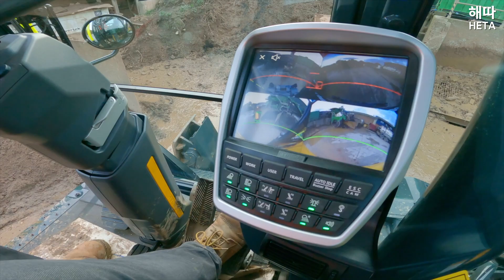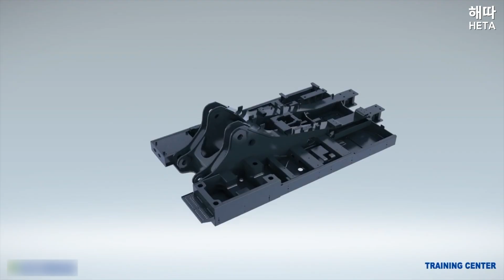굴착기는 어떻게 분류할까?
무게별로 굴착기를 어떻게 분류할까??

🤗 국내 생산되는 2개 대표회사 모델에 대해 국내외 통합으로 분류했습니다.
🤔 가격 문의는 가까운 대리점에 문의하여주세요~!!

▶️ 자료 출처

미니~대형굴착기
 80톤 - Hyundai Equipment Australia
120톤- Construction Channel Luxembourg
            SIGIT IN THE MORNING